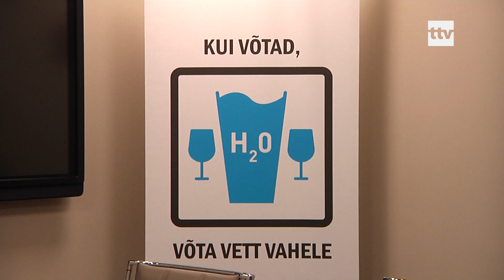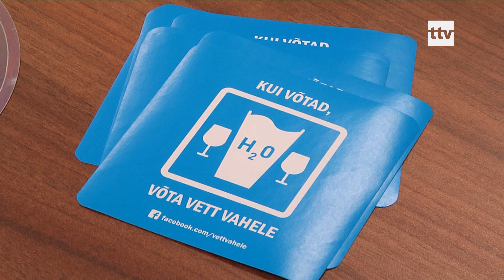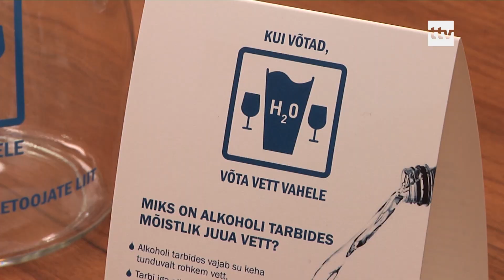31.10.2019 - Kampaania korras pakutakse alkoholi juurde tasuta vett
Novembris toimub Alkoholitootjate ja Maaletoojate Liidu kampaania „Kui võtad, võta vett vahele“. Sellega seoses jagavad Tallinnas Tallink Takso ja Takso24 ning Tartus Välk Takso kõikidel novembrikuu nädalavahetustel reisijatele kokku 10 000 pudelit tasuta vett. Aktsiooni eesmärgiks on juurutada inimestesse vastutustundlikku alkoholitarbimiskultuuri.